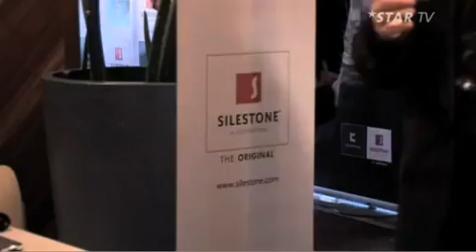Fernando Alonso @ Cosentino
Fernando Alonso @ Cosentino in Mailand für Star News auf Star TV
//Video courtesy of Star TV Switzerland, wwwstartvch .